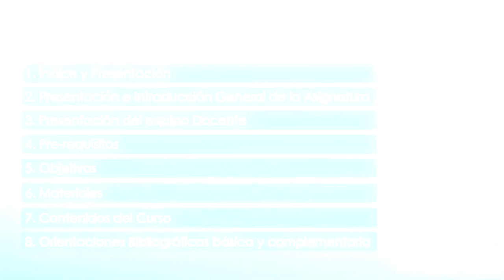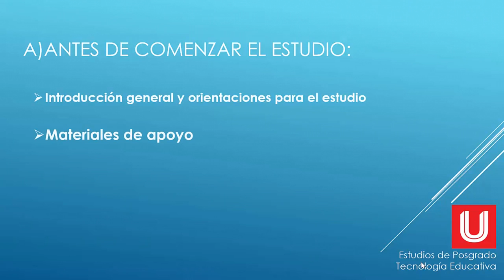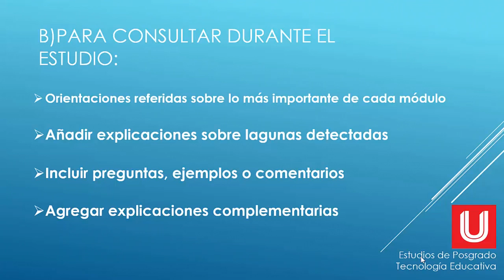La Guía Didáctica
Este video se elaboro durante el curso de la asignatura de Ambientes de Aprendizaje Mediados por Tecnologías de Información, dirigido por el Dr. Miguel Ángel López Carrasco.

Explica de forma breve y rápida cuales son los aspectos recomendables para elaborar una guía didáctica según Lorenzo García Aretio, para detallar la información puedes consultar la publicación en la siguiente liga: